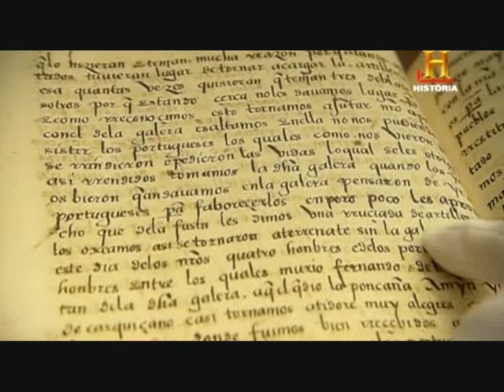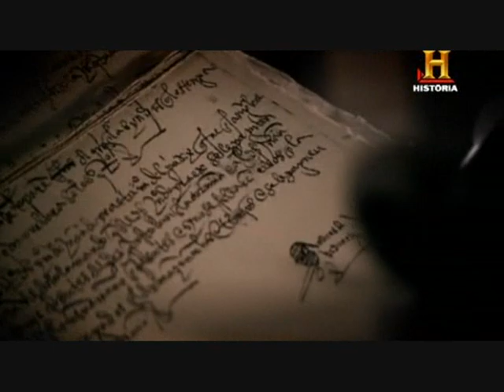Tras las huellas de Urdaneta 4/7